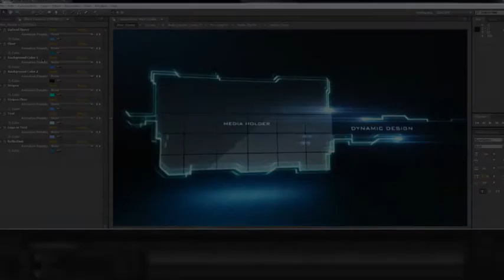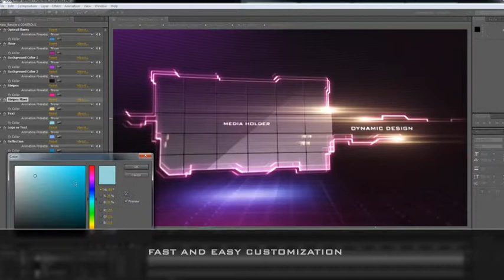After Effects Project Files Futuristic Displays VideoHive